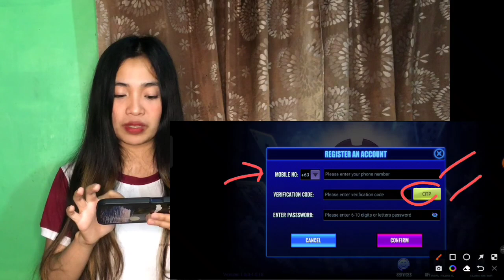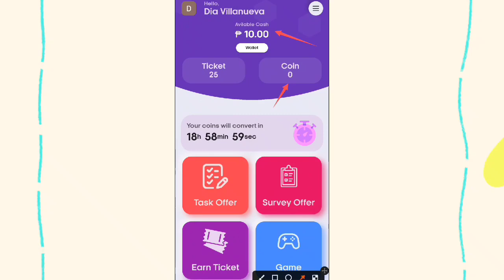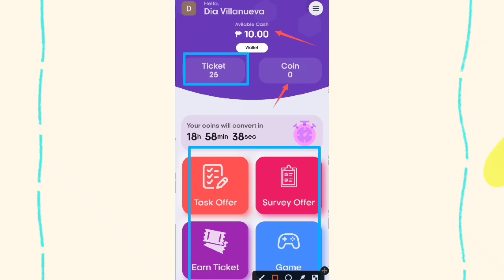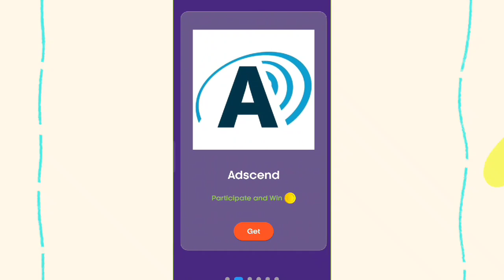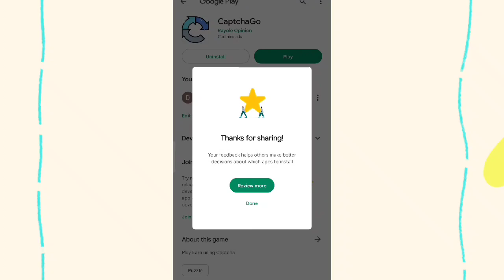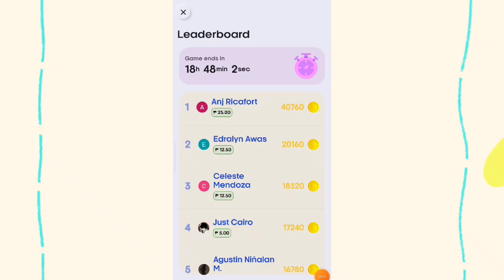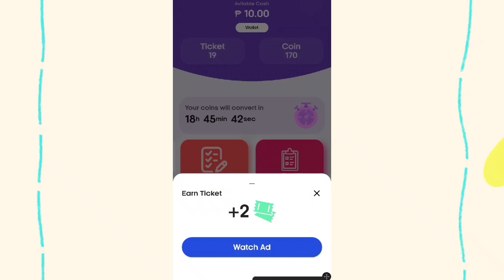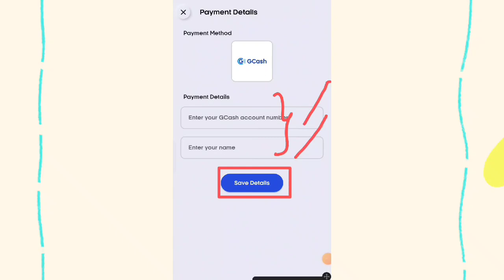EARN P1,400 GCASH MONEY SA LEGIT APP NA TO! JUST PICK 123 NUMBERS AND PAYOUT NA AGAD | typing Job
use my code and get P50 gcash free:
1761836
1761836
1761836

EARN P1,400 GCASH MONEY SA LEGIT APP NA TO! JUST PICK 123 NUMBERS AND PAYOUT NA AGAD | Typping Job

* TOP PAYING & RECOMMENDED APP FOR IOS AND ANDROID 💯
Top1 🥳 (free P50 gcash)

1. share the video
2. comment legitearningapp and your gcash number

Let's work and earn together ✨

HAPPY EARNINGS ( ˘ ³˘)♥

Dianna Villanyeva
Earning app fro gcasu
Legit paying app through gcash no invite
Apps na pwedeng kumita ng pera sa gvash
Legit earning app 2033 gcash
Earning app
Ean miney obline gcash payout
How to earn money obline